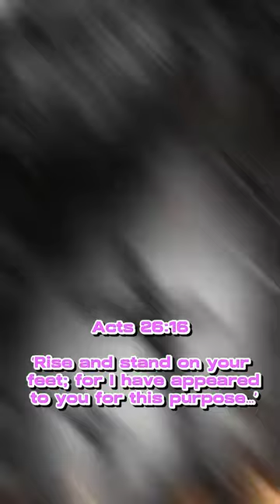APPLE OF GOD'S EYE DAILY BIBLE WORDS SUBSCRIBE SHARE GOSPEL WITH ALL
I'm on Instagram as @appleofgodseye2022. Install the app to follow my photos and videos.

bible
branch church
branch together
daily bible reading video
daily devotions
hebrews
kingdom collaboration
monmouth
nj
red bank
bible verses for the day
morning scriptures
morning scriptures to start your day
morning scriptures from the bible
scriptures for morning
good morning scriptures
daily bible audio
audio bible scriptures
audio bible scripture reading
audio bible verses
audio bible verses by topic
bible scripture audio
bible scriptures audio kjv
best bible verses
kjv
king james version
dailybibleaudio
bible verses
bible scriptures
john 3 16
scriptures
jesus
christ
Inspirational
Inspire
Motivational
Motivate
Encourage
Encouraging
Success
Successful
God
Jesus
Lord
Christ
Christian
Overcome
Christian Inspiration
Christian Motivation
Christian Encouragement
Joel Osteen
Morning
Morning Inspiration
Morning Motivation
Morning Encouragement
Start
Start your day
Morning God
Morning Above Inspiration
Every day
Trust God
Put God First
10 Minutes
10 Minutes to start your day
Fresh Start
Wake Up with God
Before Start Day
faith over fear
uncertainty
Holy Spirit
2 Timothy 1:7
Samer Massad
Our Daily Bread
daily devotional
devotional video
Bible study
verse of the day
ODB-Devotionals-PL
One year chronological bible
audio bible
chronological bible reading plan
bible reading plan
bible in one year
one year bible reading plan
dramatized audio bible
kjv dramatized audio bible
nkjv dramatized audio bible
how to read bible
audio bible with music
daily bible plan
chronological bible nkjv
chronological bible kjv
listen to bible
bible with music
bible reading audio
bible reading music
bible reading background music
daily bible reading verse
romans
Read bible every day
daily bible reading habit
how to read the bible
how to read your bible every day
how to read your bible everyday
bible reading habits
bible study habits
read bible daily
consistent bible reading
How to enjoy reading your bible
how to read the bible every day and enjoy it
read bible eveyr day
read your bible pray everyday
read the bible every day
read the bible pray everyday
how to read teh bible every day and enjoy it
bible verses on mental strength
encouragement
new testament
strength
health
soul
mind
morning scriptures start your day right
start your day with god
listen while getting ready
listen before you start your day
scripture
morning
good morning
christian meditation
jesus christ
god
christian
prayer channel
scripture channel
scripture read aloud
bible read aloud
Young Holy Team
John Wesley Messages
John Wesly Messages
John Wesly Songs
Blessie Wesly Songs
Blessie Wesly Messages
John Wesly Latest Messages
John Wesly Latest Live
John Wesly Live Messages
Yesutho Sneham
Praying for the World
john wesly messages live today
Blessie Wesly Official
Desiring God
John Piper
Jesus Christ
Christianity
Christian Hedonism
Ask Pastor John
APJ
Daily
Bible
Reading
Daily Bible Reading
Authentic
Worship
Devotion
Lifeless
Routine
Principle
Daily Devotions
Genuine
Love
Romans 12:9
Bible Study
inductive bible study
Daily Video Bible Reading
bible study
protestant
monmouth county nj
church
John
John 1
John 13
Read the BIble
Scripture
Read Scripture
Devotional